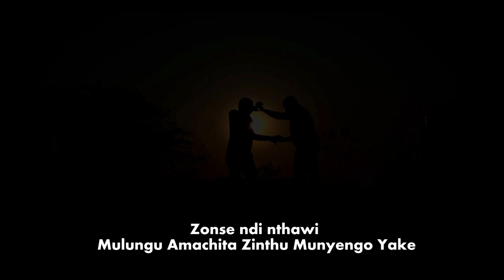Nthawi: Simon And Kendall